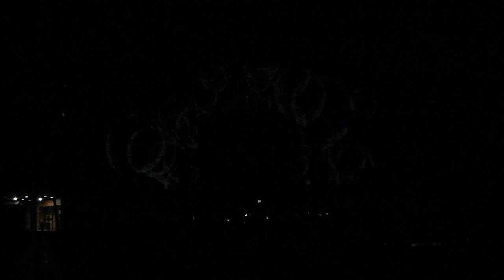DSCF9826千葉商科大学 政策情報学部20161225プロジェクションマッピング